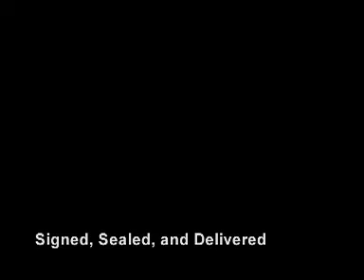The Band that Shall Remain Nameless - Signed, Sealed, and Delivered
Performance at Relay for Life in Torrance California - April 28, 2012.